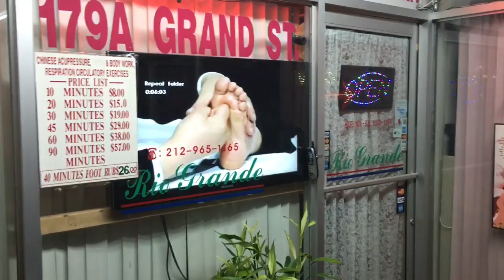Chinatown Face Mask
We tried to find a face mask in Chinatown, but it didn't really work.